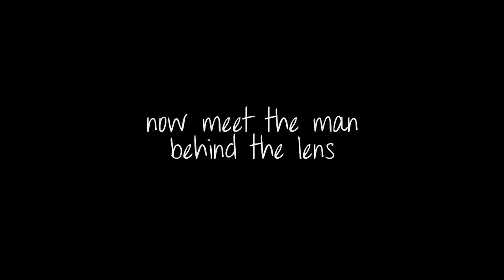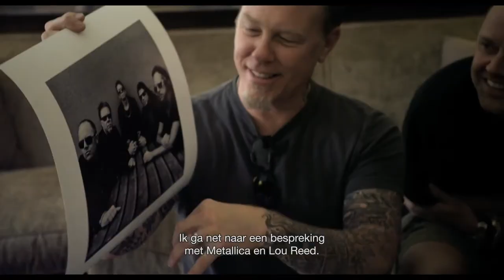Official trailer Anton Corbijn Inside Out (NL)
Een uiterst intiem portret van Anton Corbijn, een van de meest invloedrijke visueel kunstenaars van de afgelopen decennia. De film geeft een nog niet eerder vertoond inzicht in zijn complexe karakter en werkwijze.

Klaartje Quirijns volgde Anton Corbijn gedurende meer dan drie jaar in zijn werk is als fotograaf, filmmaker en ontwerper. Hij doolt over de wereld en is altijd met zijn werk bezig. De opoffering van zijn privéleven versus het bereiken van een groot publiek en erkenning versus eenzaamheid, vormen de rode draad van deze onthullende film.

Anton Corbijn: Inside Out is vanaf 22 maart te zien in de Nederlandse filmhuizen.